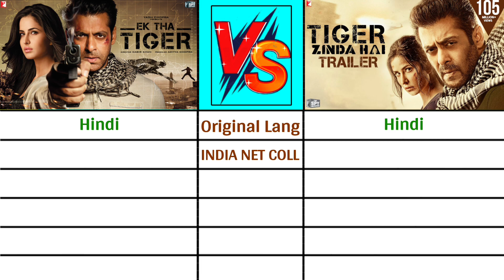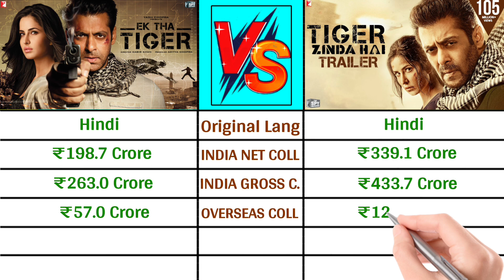Ek Tha Tiger vs Tiger Zinda Hai Box Office Collection, Lifetime Worldwide Box Office Collection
tiger
tiger series Box Office collection
ek tha tiger Box Office collection
tiger Zinda hai Box Office collection
tiger 3 advance collection
tiger 3 Box Office collection
tiger 3